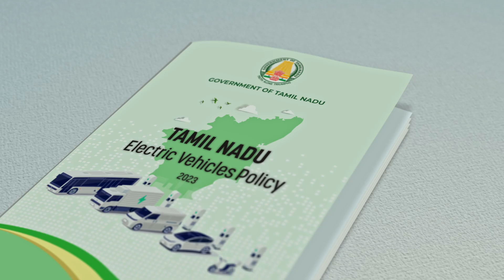Tamil Nadu : Emerging Global EV Hub